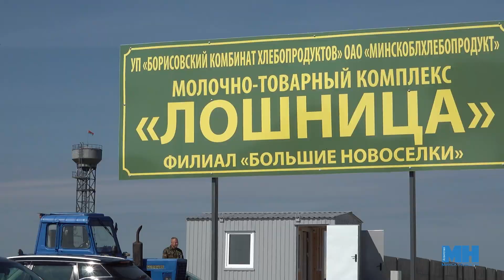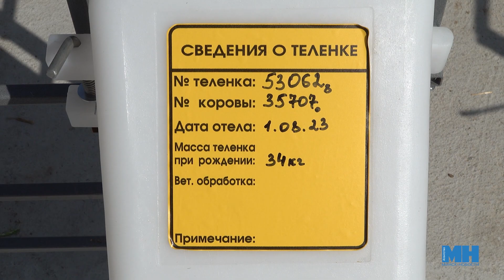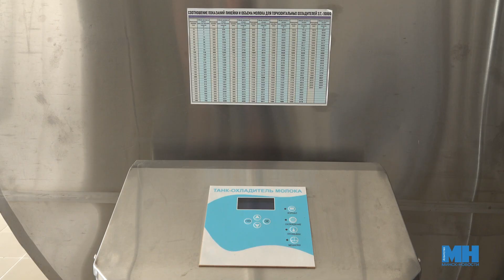Молочная страна II Зачем столица вкладывает деньги в строительство молочно-товарных комплексов?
Минск с его 2 млн жителей ежедневно потребляет не одну сотню тонн молока. Часть поставляет ОАО «Гастелловское» (основной акционер — комитет госимущества Мингорисполкома), остальное — из областей, преимущественно из Минской. В любом магазине города несколько десятков видов молочной продукции. Но, молокопереработчики снабжали столицу по остаточному принципу, все сливки уходили на экспорт. В ситуацию вмешался Президент — перекос в обеспечении внешнего и внутреннего рынков исправили. До конца нынешнего года в Минской области планируют возвести 20 молочно-товарных комплексов, которые позволят заменить устаревшие коровники и обеспечить стране бесперебойные поставки молока. Как выполняется план Главы государства и чем завершилось открытие первого комплекса в Минской области – смотрите в нашем сюжете!

Над сюжетом работали: Оксана Канашиц, Александр Шурмелев.